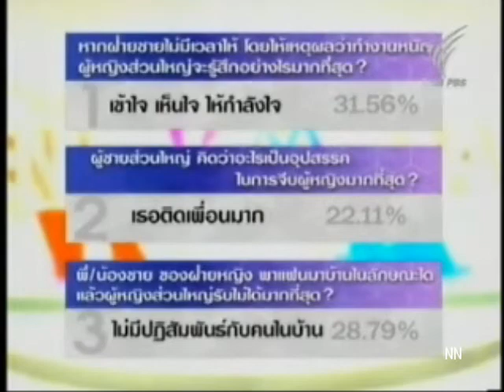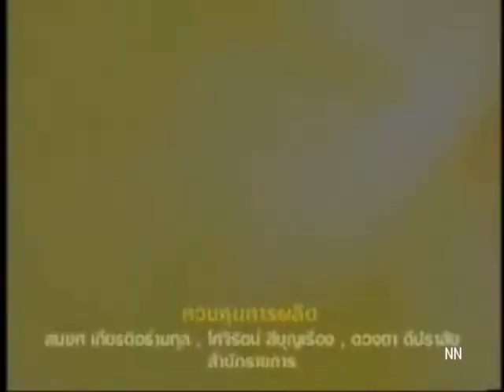03-04-12 Tan - คนละดาวเดียวกัน @ TPBS 5/5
03-04-12 Tan - คนละดาวเดียวกัน @ TPBS 5/5